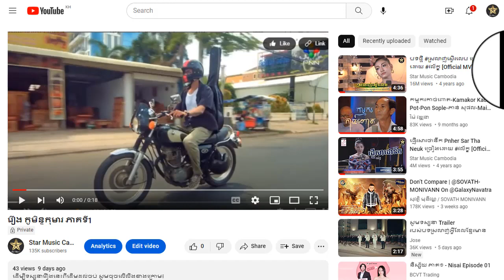រឿង កូមិន្ទកុមារ ភាគទី10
ដើម្បីទស្សនារឿងនេះពីដើមដល់ចប់ សូមចុចលើលីងខាងក្រោម៖

សូមអរគុណ